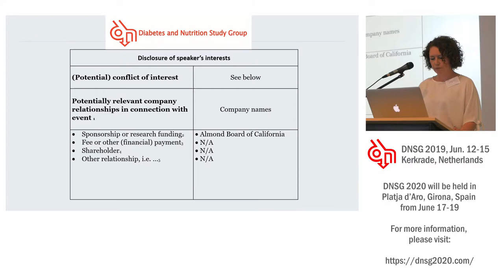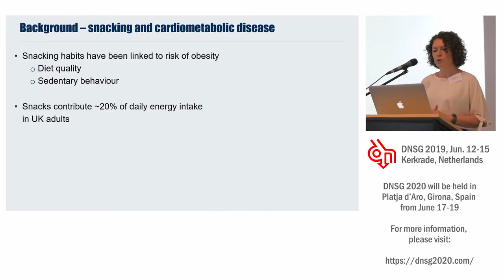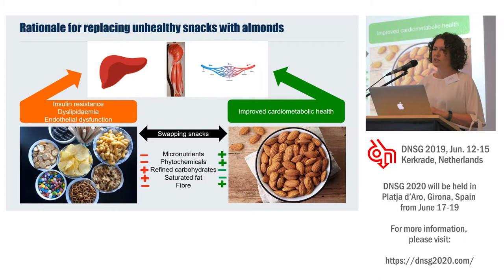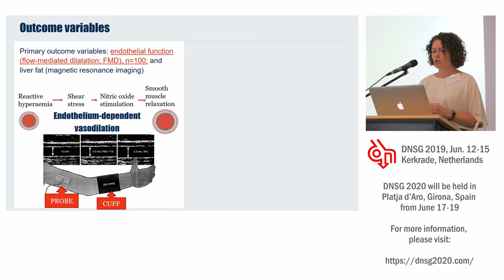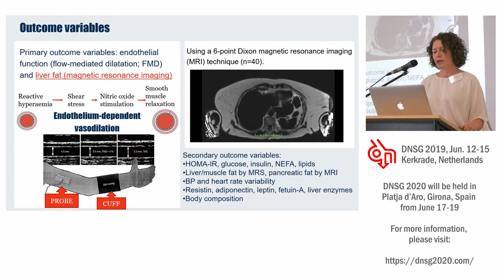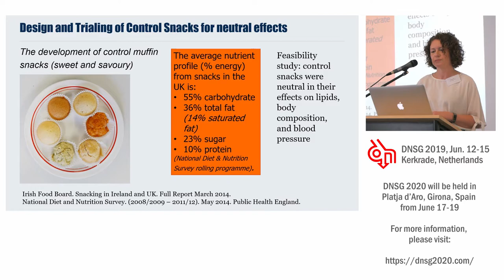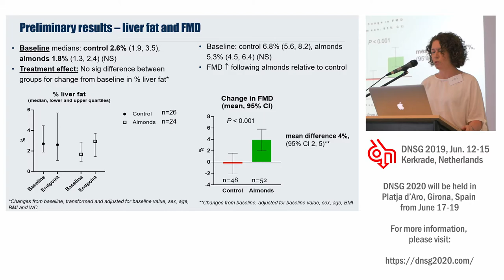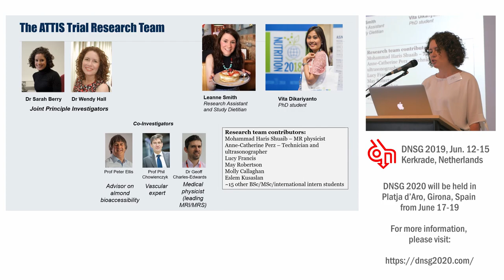37th ISDN - Session 1-5 - Wendy Hall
Session 1: "Importance of Carbohydrate Quality in Prevention and Management of Cardiometabolic Diseases"
Topic: "Replacing refined starch snacks with almonds on cardiometabolic health: New data from the ATTIS trial"
Presenter: Prof. Wendy Hall